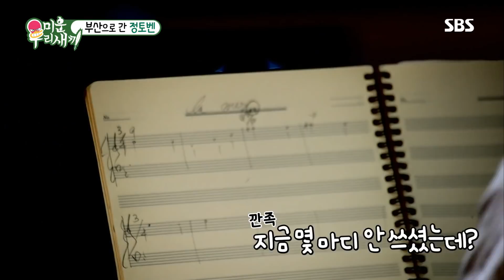정재형·매니저, 신곡 반응 두고 투닥거림 ‘10년 지기’ @미운 우리 새끼 103회 20180909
미운 우리 새끼 103회 20180909 SBS

정재형은 새로운 곡에 대해 별 반응이 없는 매니저 앞에서 툴툴거리기 시작해 웃음을 자아낸다.